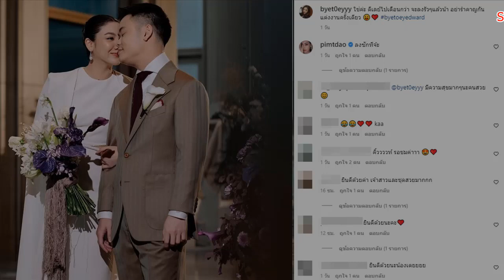ใบเตย พรพจี โพสต์ภาพย้อนหลังงานแต่งที่หลายคนไม่เคยเห็น